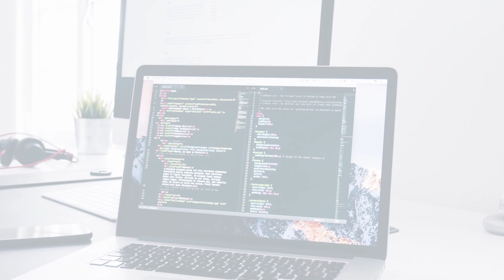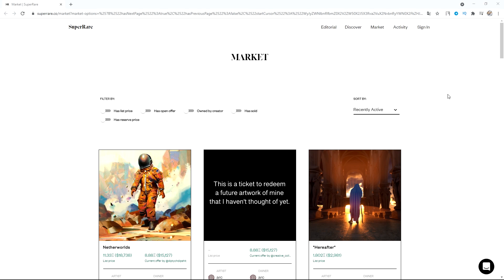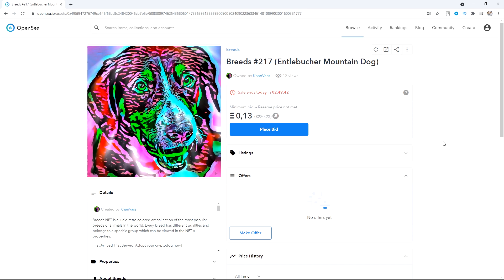Что такое NFT. Объясняем простыми словами что такое невзаимозаменяемость, токены, блокчейн, эфир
Многие из нас слышали об NFT.
Но не все понимают что это такое, как это работает и для чего это нужно.
В этом видео я простыми словами объясняю что же это значит.

◼ Что такое невзаимозаменяемость?
◼ Что такое токены?
◼ Для чего нужна технология блокчейн?
◼ Что такое Эфир?
◼ Что такое криптоарт?
◼ Почему недооценивают крипто-искусство?
◼ Что дает артистам технология NFT?